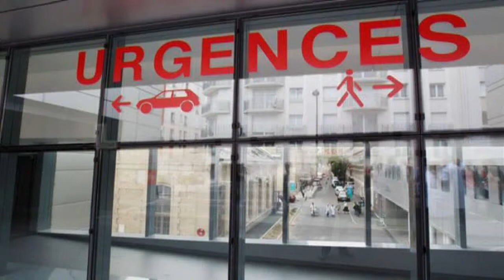Hôpitaux - Le plus court temps d'attente aux urgences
Interview d'un urgentiste "hyper efficace"